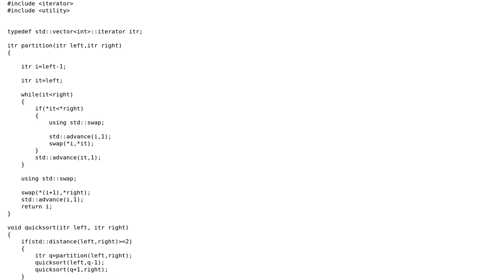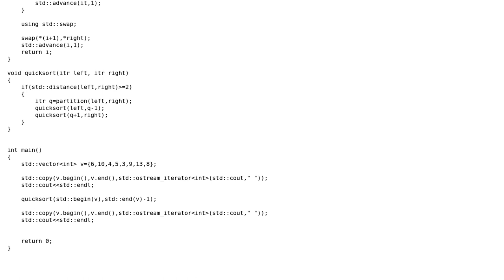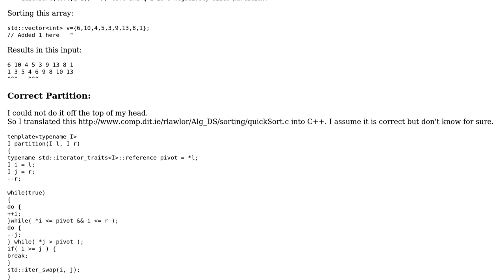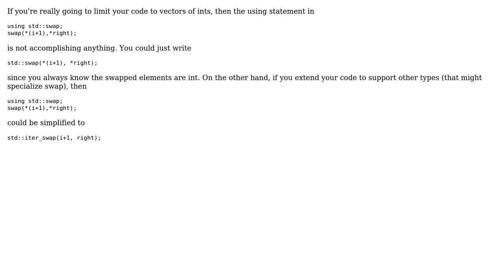Code Review: QuickSort C++ Implmentation using Iterators #2 (3 Solutions!!)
Code Review: QuickSort C++ Implmentation using Iterators #2

With thanks & praise to God, and with thanks to the many people who have made this project possible! | Content (except music & images) licensed under CC BY-SA | Music | Images & others | With thanks to user vnp user SCFrench user Martin York user AlexanderTG and the Stack Exchange Network Trademarks are property of their respective owners. You are responsible for your own actions.